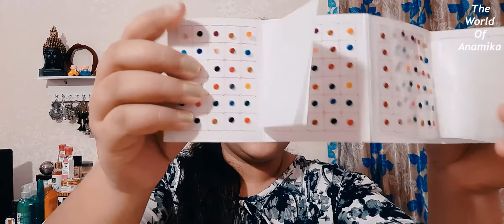Local Market Shopping Haul 2020 | Cheapest Accessories | Starting At Rs. 5/- | Anamika Bansal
Hey Guyz
Watch Local Market Shopping Haul. Hope you will enjoy this video as well !!

Video shoot & edited by - Anamika Bansal